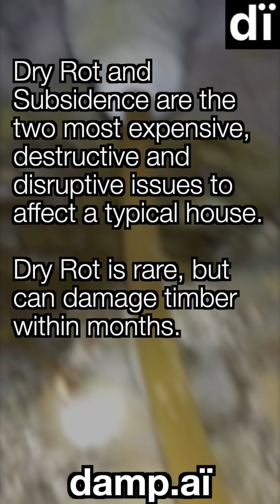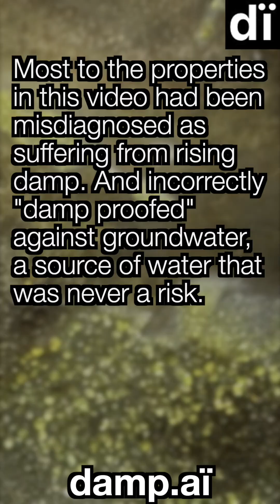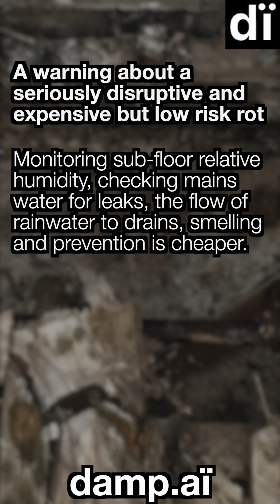🎵 Dry Rot 😱 vs Rising Damp 🚫 [why it matters]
🎬 DRY ROT, DEMYSTIFIED (plus an original song)
Dry rot (Serpula lacrymans) is not “mystery damp” and it is not cured by random chemicals. It is fungal timber decay, driven by a moisture source, often hidden in dark voids until the damage is serious. In this video Serpula Lacrymans, the fungal character, explains what dry rot really is, how it spreads, the tell-tale signs people miss, and the practical steps that stop it, in a short original song to help it stick.

🎵 THE SONG
A memorable, slightly cheeky way to remember the rule: no moisture source, no rot. More “science you can hum” videos at damp.ai.

🧱 BACKGROUND
Dry rot is commonly found under floors, behind skirtings, within built-in cupboards and in other poorly ventilated voids. It is often discovered late, because the first obvious clue can appear after significant timber loss. A key principle is that “dry rot” still needs damp timber to get going, it is called “dry” because the damaged timber ends up dry and brittle, not because the fungus thrives without moisture.

🔎 WHAT TO LOOK FOR (SIGNS)
• Timber that feels dry, brittle, “cubes” or cracks along the grain
• Cotton-wool mycelium, grey-white sheets, or cord-like strands
• Rust-coloured spore dust, often like fine cinnamon
• A persistent damp odour in voids, even when surfaces look “dry”
• Local heat loss and condensation risk around cold bridges that keep timber damp
• Previous “damp treatments” that reduced ventilation and trapped moisture in voids

✅ ACTIONS THAT WORK (IN ORDER)
1) Find the moisture source, leaks, gutters, overflowing gullies, bridging, defective drains, or condensation drivers.
2) Stop the moisture, fix defects, improve extraction, reduce vapour production, restore airflow in voids.
3) Remove and replace structurally unsound timber, do not hide decay behind linings.
4) Dry the area properly, use monitoring (RH, temperature, dew point), so you can prove it is improving.
5) Only then consider targeted timber treatments as a supplementary measure, not as the “main fix”.

🧪 QUICK DIAGNOSIS CHECKLIST (SAFE, NON-DESTRUCTIVE)
• Lift a hatch or access panel if you have one, sniff test for a “mushroomy” damp odour
• Check for plumbing nearby, showers, sinks, radiators, overflows, and waste traps
• Outside, check gutters, downpipes, gullies, render cracks, bridging, ground levels
• Note where air cannot circulate, boxed-in pipes, sealed voids, tight built-ins
• Measure RH and temperature in the void, compare dew point risk

Dry rot can spread from one timber to another when conditions are favourable, including across non-nutritive surfaces. The best money you will ever spend is on diagnosis, because repairs are only durable when the root cause is removed.

🧯 COMMON MYTHS THAT WASTE MONEY
• “It is rising damp”, dry rot is about a local moisture source.
• “Just spray it”, surface biocides do not solve wet voids and concealed defects.
• “Tank it”, sealing damp masonry can trap moisture and make timber risks worse.
• “Replace plaster, job done”, plaster does not fix leaking gutters, drains, or vapour loads.
• “More chemicals equals more safety”, treatment without drying and ventilation is theatre.

🛠️ EVIDENCE-LED TOOLS (WHAT I RELY ON)
Moisture measurements, borescope checks in voids, thermal imaging to spot cold bridges, and data loggers to track humidity, temperature, and dew point over time. That combination stops guesswork and stops repeat repairs.

💬 COMMENT PROMPT
If you found suspected dry rot, share where it was found (under-floor, skirting, cellar, loft, etc.) and the one defect you suspect most. Ask damp.ai to suggest the first checks that usually find the true moisture source.